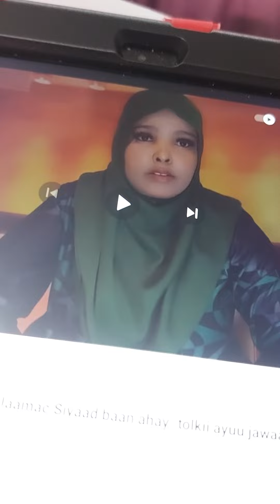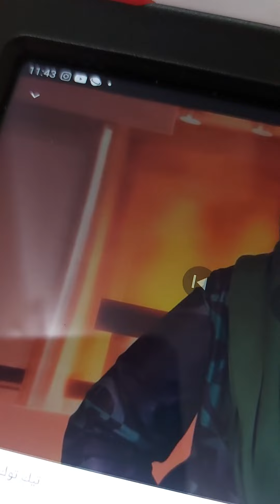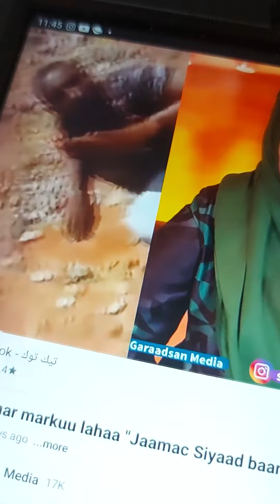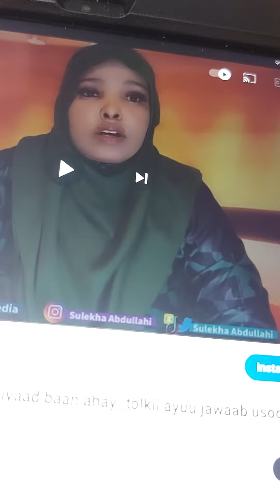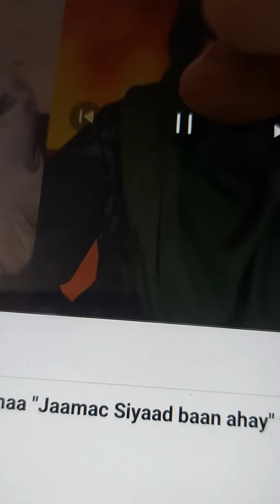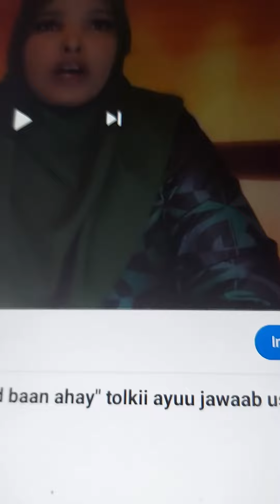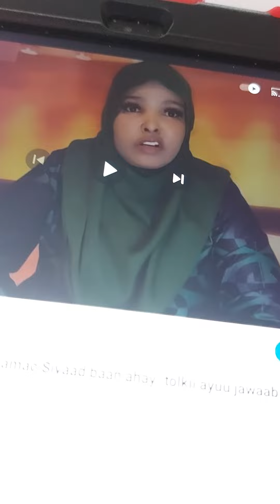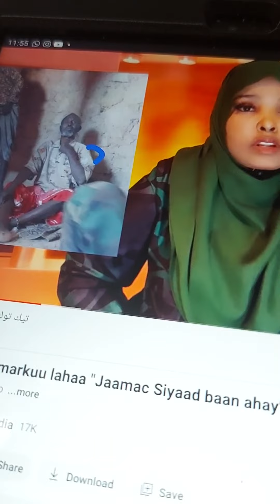Gabadhan kooxda argagixisada laascaanood ka mid ah bal dhageysta